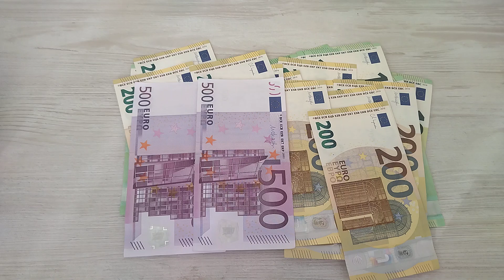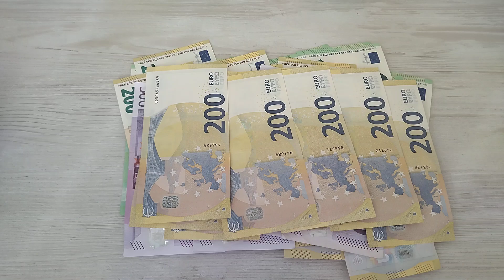CRISP 90 K !!!